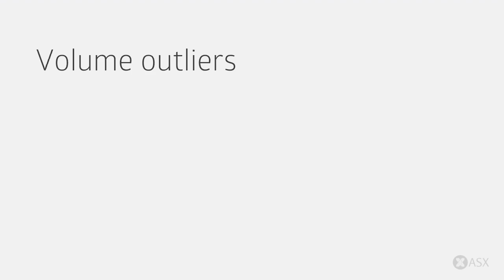ASX Daily Market Wrap